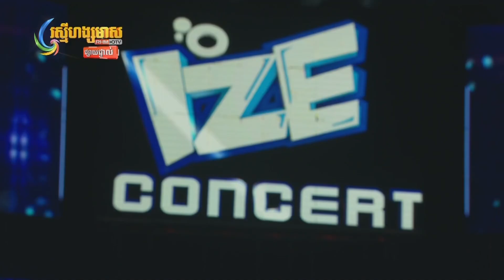បទ : អស្ចារ្យហើយមនុស្សប្រុស - ច្រៀងដោយ : សុខ មុន្នីលក្ខណ៍